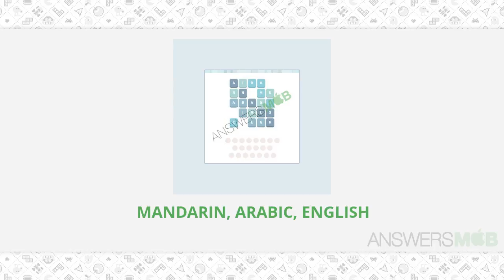WordWhizzle Camel Level 358 Answer - AnswersMob.com